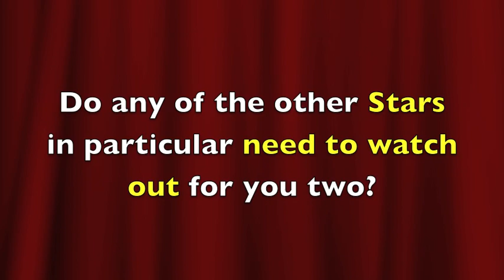Acting with the Stars 2012 J.R. Labbe and Justin Flowers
J.R. Labbe, Editorial Director for the Fort Worth Star-Telegram and actor Justin Flowers discuss their roles in Stage West Theatre's 2012 Acting with the Stars.